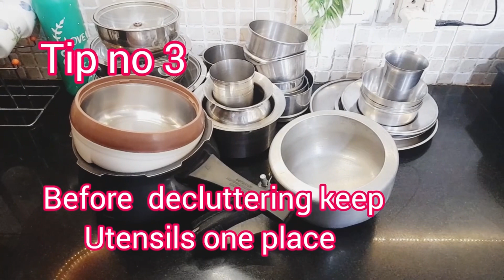How to declutter your kitchen?//किचन को कैसे declutter करें//kitchen declutter idea’s 💡//hindi tips